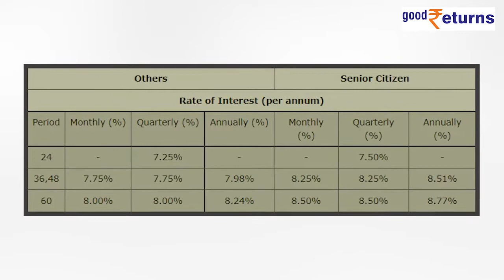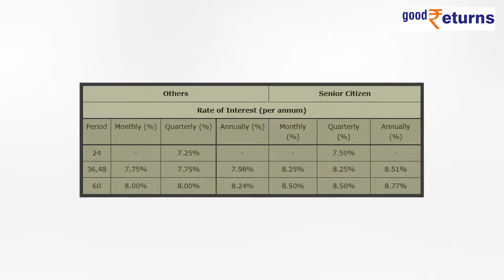Government FD Offers A Solid 8.77% Interest Rate For Senior Citizens, 8.24% For Others | Goodreturns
For both senior citizens and others, Tamilnadu Transport Development Finance Corporation Ltd., better known as TNTDFC, offers competitive interest rates on fixed deposits. The Tamil Nadu government owns all of TNTDFC. It is listed as a Non-Banking Finance Company with the Reserve Bank of India. Through a number of alluring deposit plans, it mobilises investor cash. It offers the Periodic Interest Payment Schemes (PIPS) and the Money Multiplier Scheme (MMS) as two deposit options. Below are further details